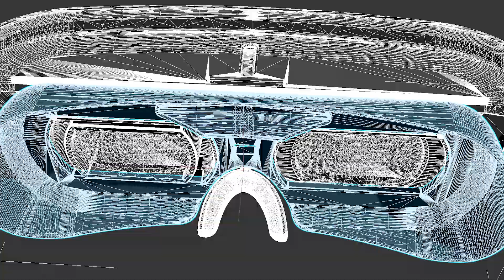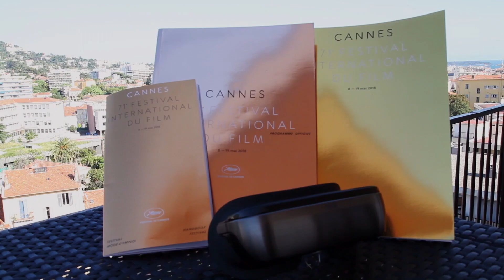LUCI immers, a Portable Personal Cinema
A portable, lightweight wearable that delivers an incredible visual experience for entertainment.